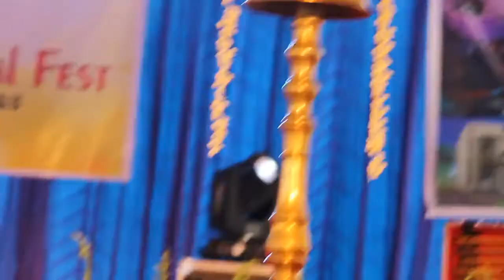College Of Engineering Aranmula - Udbhav18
College Of Engineering Aranmula - Flutist Ever Rajesh Cherthala Live performance.